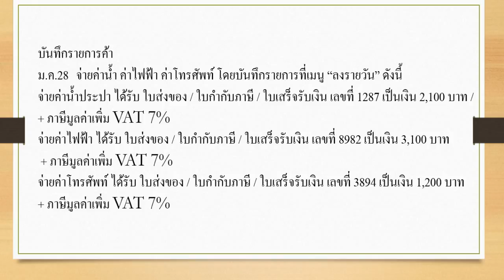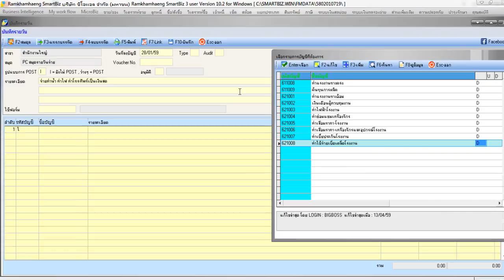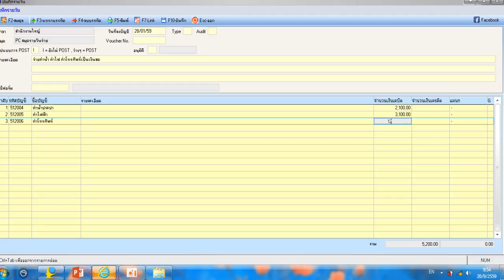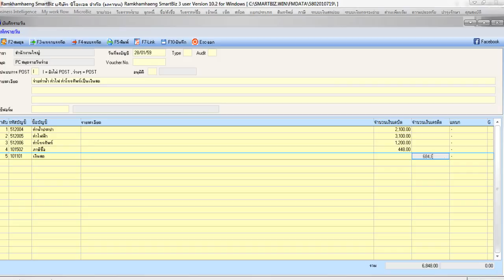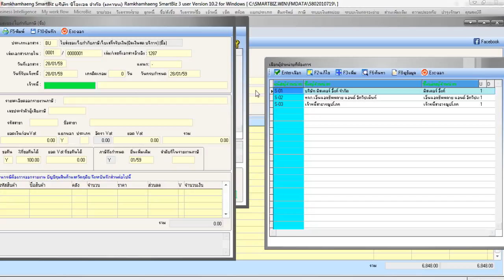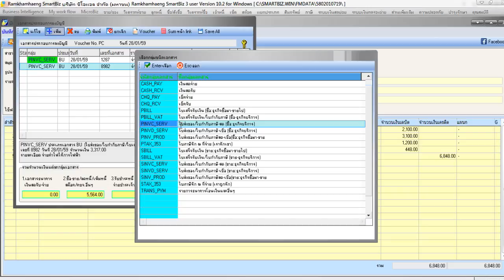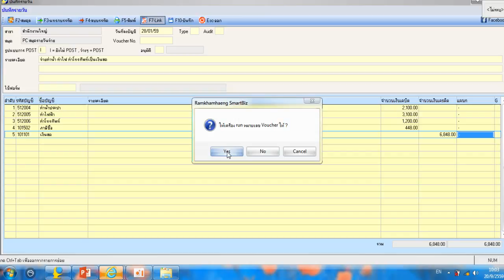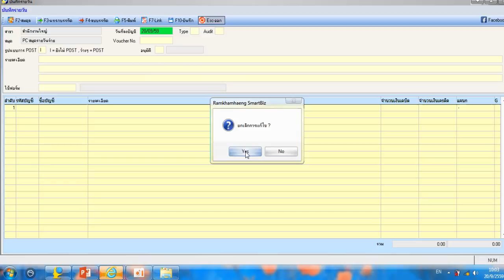บันทึกรายการค้าวันที่28ม.ค.ได้รับบิลค่าน้ำประปา ค่าไฟฟ้า ค่าโทรศัพท์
คำอธิบายเป็นการใช้งานโปรแกรมSmartbiz ม.ค.28 จ่ายค่าน้ำ ค่าไฟฟ้า ค่าโทรศัพท์ โดยบันทึกรายการที่เมนู “ลงรายวัน” ดังนี้
จ่ายค่าน้ำประปา ได้รับ ใบส่งของ / ใบกำกับภาษี / ใบเสร็จรับเงิน เลขที่ 1287 เป็นเงิน 2,100 บาท + ภาษีมูลค่าเพิ่ม VAT 7%
จ่ายค่าไฟฟ้า ได้รับ ใบส่งของ / ใบกำกับภาษี / ใบเสร็จรับเงิน เลขที่ 8982 เป็นเงิน 3,100 บาท + ภาษีมูลค่าเพิ่ม VAT 7%
จ่ายค่าโทรศัพท์ ได้รับ ใบส่งของ / ใบกำกับภาษี / ใบเสร็จรับเงิน เลขที่ 3894 เป็นเงิน 1,200 บาท + ภาษีมูลค่าเพิ่ม VAT 7%
โดย นางสาวชลิดา โกติรัมย์
รหัสนักศึกษา 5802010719 วิชา Acc3240